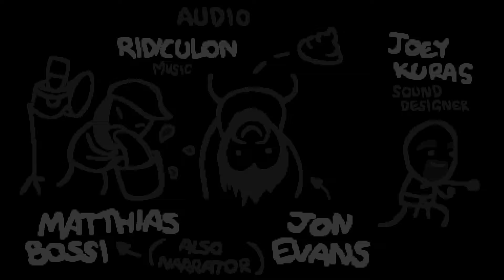Eine MYSTERIÖSE TÜR! - The Binding of Isaac: Repentance - #043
Let's Play zu The Binding of Isaac: Repentance

» Mods:

[AB+|Rep] Enhanced Boss Bars | Antibirth music+++ | Planetarium Chance | Regret Pedestals | Soecialist Dance for Good Items | Unintrusive Pause Menu | To Be Continued Death Music | POG for Good Items | Pog Bottom | Boss Rush Wave Counter [Rep | AB+]